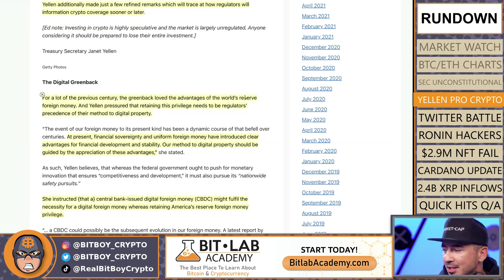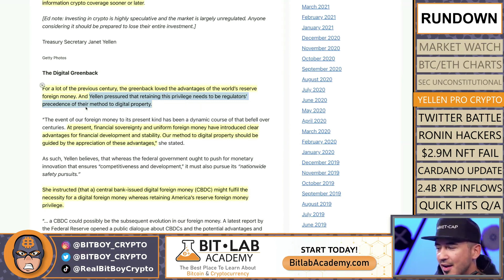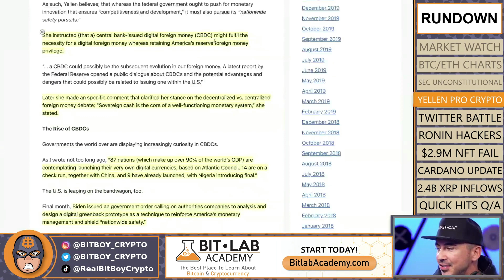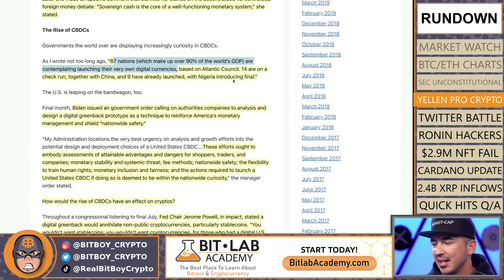Janet Yellen is Changing Her Tune on Crypto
Janet Yellen gave her first speech about Cryptocurrency regulation, with a note of positivity towards the technology. She shared that regulators should be focused on keeping the USD's supremacy, and Deezy believes the way forward is through partnerships with digital currency. Supply and demand drives all markets, and the demand for the dollar is what supports the American economy. The upcoming backings for USDC can be an important factor in that battle for supremacy.

Tune in to hear Deezy discuss how this could play out for the US dollar, and the future of digital currency.